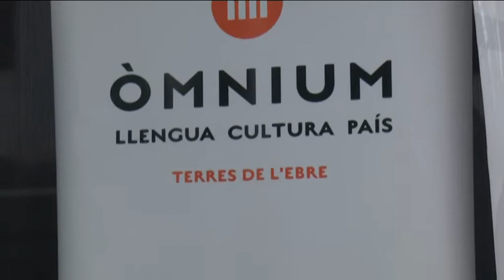Manolo Tomàs escollit Premi Grifonet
Manolo Tomàs rebrà enguany el Premi Grifonet que concedeix Òmnium Cultural Terres de l’Ebre en l’acte tindrà lloc el dia 5 de novembre.

Entre els sis candidats que optaven al premi, el jurat s’ha decantat en aquesta ocasió pel portaveu de la Plataforma en Defensa de l’Ebre pel seu compromís cívic amb el territori ebrenc. Un guardó que rebrà durant un dinar el 5 de novembre al restaurant la Torreta de Remolins, barri d’on és Manolo Tomàs.

El Premi Grifonet és un guardó anual que atorga Òmnium Cultural a alguna persona del territori amb una trajectòria que haja destacat en els àmbits de la llengua, la cultura i el país.

Enguany a més s’ha anunciat que el guardó que es lliurarà canvia respecte a les anteriors edicions i consistirà en una escultura de l’artista tortosina Cinta Sabaté. Una fosa amb una tirada de dos úniques escultures, d’una figura femenina amb una toia de fulles d’olivera.

L’ens a més va anunciar que el proper dia 20 s’obre el període presentació de candidatures per la renovació de la junta directiva, que com marquen els estatuts es produeix de forma bianual. Les eleccions entre les candidatures que s’hi presentin, es produiran el 12 de novembre.